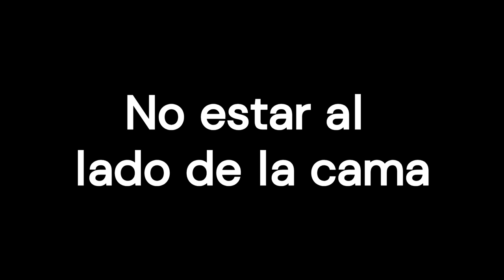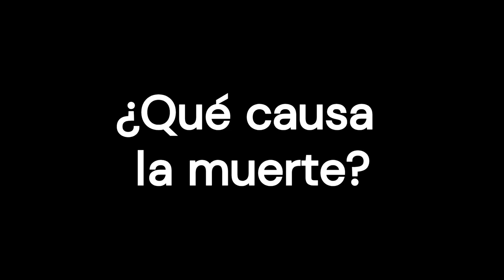Últimas semanas y días, qué esperar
A medida que avanza una enfermedad grave o que el cuerpo se debilita con la edad, tal vez con la concurrencia de varias enfermedades, es normal que se produzcan cambios. Éstos pueden afectar al funcionamiento del cuerpo, a la forma de comunicarse, de pensar y, también, al comportamiento. Saber qué esperar ayuda a planificar y prepararse a medida que se acerca el final.

0:00 Introducción
0:25 ¿Cuánto tiempo queda?
1:36 Cambios esperados: últimos meses y semanas
3:17 Cambios en las últimas semanas y días
8:23 Decisiones difíciles
9:18 Estar al lado de la cama
10:09 ¿Puede oírme el moribundo?
10:55 No estar al lado de la cama
11:43 ¿Qué causa la muerte?
12:12 ¿Cómo debo reaccionar cuando la persona muere?
13:05 Después de que la persona haya muerto
14:07 Dolor y pérdida